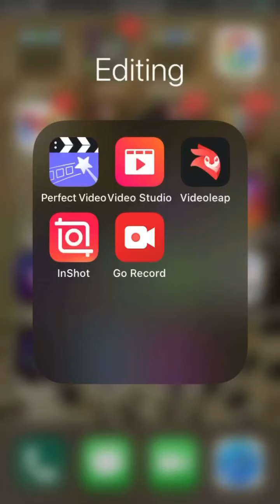Playing escape dentist obby roblox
MOHAWK73190        username roblox: